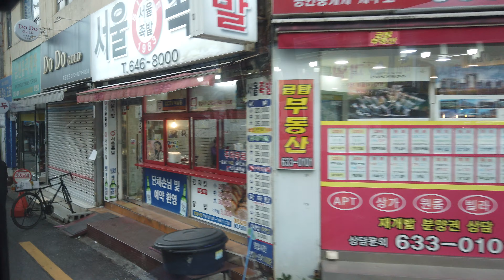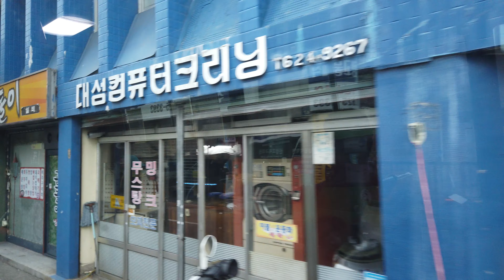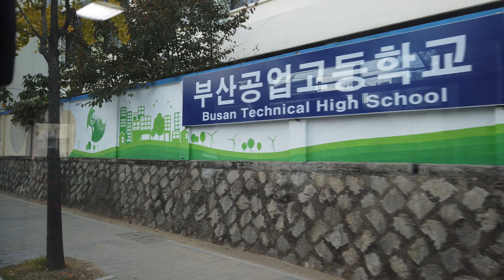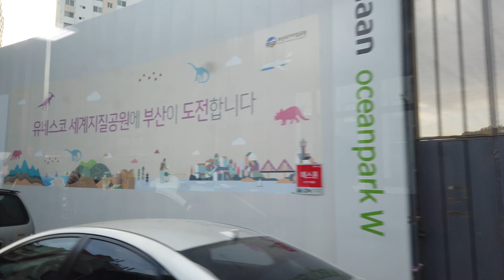4K 부산 남구 3번 마을버스 측면 주행영상 Side Window View village bus 3 in Nam-gu, Busan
못골시장 - 부산공고 - 성지고등학교 - 우암파출소

Motgol Market-Busan Technical High School-Seongji Hig
h School Uam Police Box